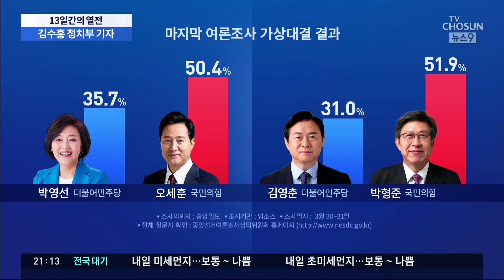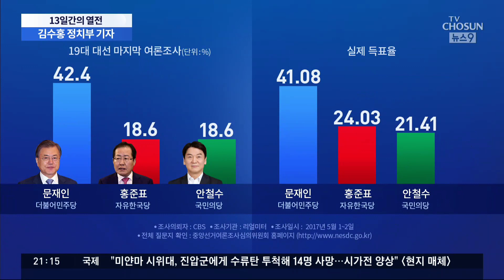논란의 13일간 선거전…선관위, 마지막까지 편파성 논란 [뉴스 9]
잠시 뒤 자정이면 13일간의 공식 선거전이 종료됩니다. 대선 전초전 성격을 띄면서 유래 없이 치열했던 이번 선거전 쟁점들을 정리해보겠습니다.